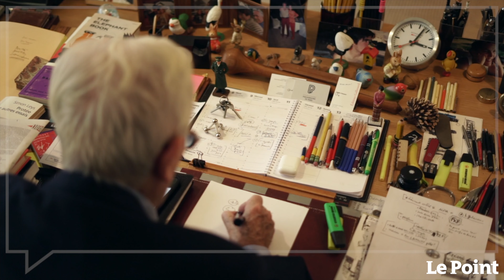Philippe Labro - « Le petit bruit qui fait un bruit énorme »